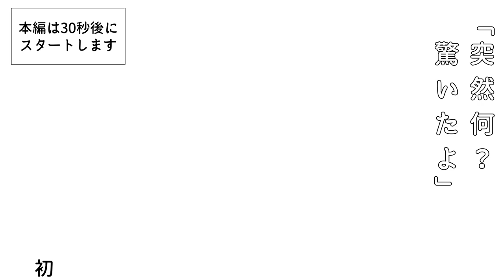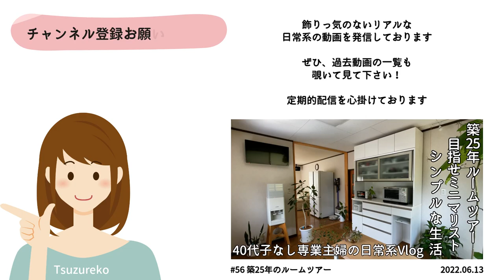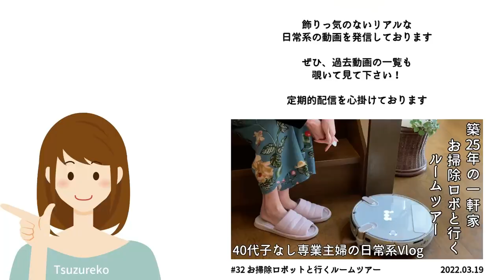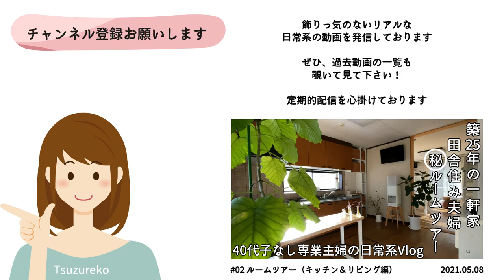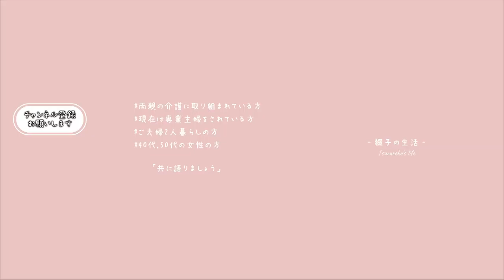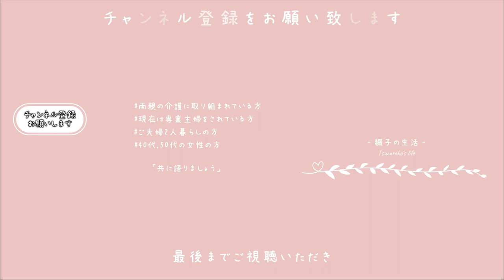【Plants Tours】 緑🪴のある暮らしのルームツアー・・・我が家の観葉植物の紹介｜天井まで大きくなったウランベータ、成長の早いクワズイモ・・・古い家ですがそこには緑が多く存在した癒しの空間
□■＃ 078　PLANT TOUR🌿
小さいうちから育てた物、大きく成長した状態で購入した物
人口の土で育てる物、お水の中で育てる物
土が不要でお水を要らない物、人口で造られた物・・・
様々な植物がある我が家
決して高価な物などありませんが、そんな色々な植物が存在する癒しの空間を
一緒に見て廻ってみませんか？

□■CHAPTER
00:00 初めまして
00:30 オープニング（本編はここからスタートです）
01:05 ドラセナ / Dracaena
01:21 ペペロミア•アングラータ / Peperomia•angulata
01:36 モンステラ / Monstera
02:13 ウランベータ / Umbellata
02:56 クワズイモ / Alocasia odora
03:42 サンジャクバナナ / Musa acuminata
04:17 オリーブ / Olive
04:51 ドラセナ / Dracaena
05:26 マザーリーフ / Mothe leaf
05:53 フィカス•トライアンギュラリス / Ficus•triangularis
06:15 パキラ / Pachira
06:38 アルテシマ/ Altissima
07:17 サンセベリア / Sansevieria
07:45 スパティフィラム / Spathiphyllum
08:12 フィカス•ベンジャミナバロック / Benjamina baroque
08:42 ベンガレンシス / Benghalensis
09:07 アボガド / Avocado
09:23 ホヤケリー / Hoya kerrii
09:40 アスペルニウム / Asplenium
10:04 クロトン / Codiaeum
10:20 アデニウム / Adenium
10:36 マングローブ / Mangrove
11:05 サンデリアーナ / Sanderiana
11:32 サンデリー / Sunday
11:56 ムラサキオモト / Oyster plant
12:23 フェイクグリーン / 人口観葉植物
14:59 エアプランツ / Airplants
15:34 エンディング